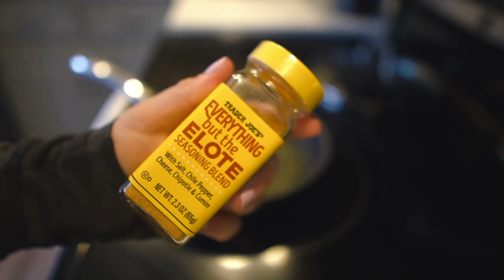Just Another Day In The Life: Summer Manders Is Back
►CAMERA GEAR
Camera: Sony A6600
Lenses: